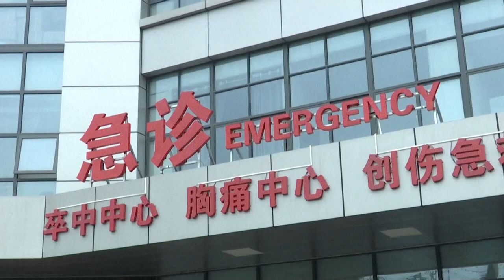Ya son 106 muertos y 4.515 casos confirmados por nuevo coronavirus en China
El número de fallecidos por el nuevo coronavirus causante de la neumonía de Wuhan en China se elevó hoy a 106, y el de casos confirmados a nivel nacional a 4.515.

¡Visítenos!